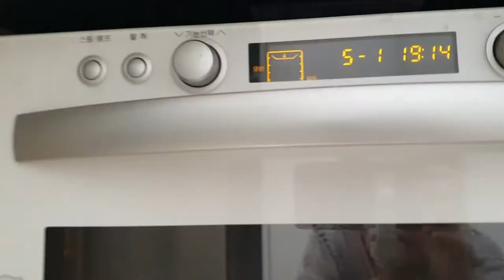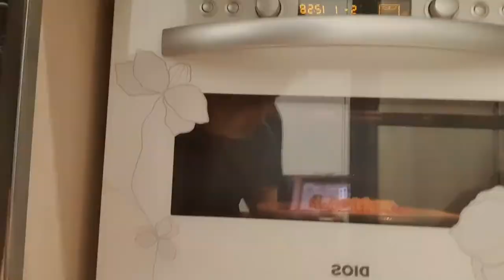구독과좋아요부탁드립니다!